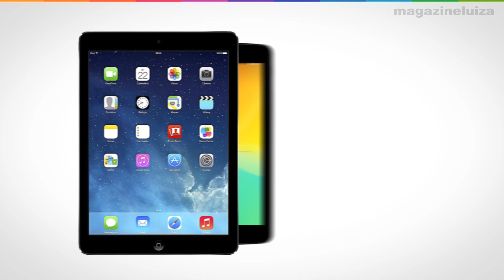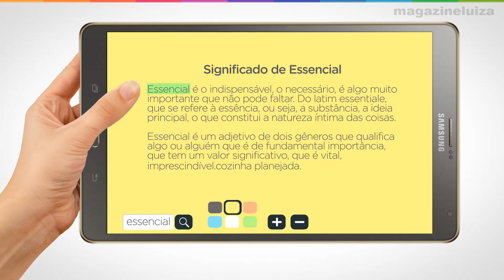O que é e como usar o seu tablet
Olá! Hoje eu vim aqui para falar de um aparelhinho que conquistou muita gente: os tablets! Apesar do boom nas vendas, muitos ainda tem dúvidas sobre como eles podem ser usados no dia a dia. Mas deixa comigo. Vem com a Lu, vem! Olha, são várias opções ao alcance dos dedos. Tudo muito rápido e prático!Se procura diversão, este aparelho foi feito para você. Tanto que é fácil de ver vídeos em qualquer lugar. Seja no ônibus ou metrô a caminho do trabalho, deitado na cama ou até mesmo no carro! Muitos modelos também podem ser usados para assistir TV digital! Legal, não é mesmo? Navegar na internet também é mais simples em uma tela maior e sensível ao toque. E você pode acessar sua conta do Facebook ou Instagram sem complicações. Já pra quem gosta de ler, os tablets são ótimos. Você terá acesso a livros, revistas e jornais de forma prática. O tamanho da tela deixa a experiência muito parecida com a leitura dos livros tradicionais, com a vantagem que você pode aumentar a letra e mudar a cor da tela do jeito que preferir. Ainda é possível destacar trechos do texto e usar um dicionário integrado para saber o significado de uma palavra que você não conhece. Demais, não é mesmo? E não para por aí! Eles ainda podem ser usados para tirar fotos e fazer vídeochamadas, ou ainda como GPS para ajudar a encontrar o melhor caminho! Agora me conta! Quer ouvir músicas? Você pode salvar seus sons preferidos e ouvir com fone de ouvido ou através do alto-falante. Pra quem gosta de descobrir novas bandas, dá até pra usar aplicativos que disponibilizam uma infinidade de opções pra você fazer isso. Aproveite também para jogar os milhares de games criados especialmente para este tipo de aparelho. Muitos deles podem ser baixados de graça! Ah! Você também pode usá-lo para o trabalho. Existe uma enorme quantidade de apps para executar diversas tarefas como ler e responder e-mails, editar fotos e vídeos, além de trocar arquivos com outros dispositivos. Se precisar digitar bastante, a tela de toque não é ideal, mas é possível comprar um teclado que te ajuda nesta tarefa. Os tablets são como smartphones vitaminados. A maioria dos modelos possui telas que variam entre 7 e 10 polegadas. São muitas opções e com diferentes preços. Como são finos e leves, podem ser levados para qualquer lugar: dentro da mochila da escola, na bolsa e, dependendo do tamanho, até no bolso da calça! Aí sim, hein? Outro ponto importante na hora de escolher o melhor modelo é saber se ele possui apenas conexão Wi-Fi ou também pode usar o chip de uma operadora para internet 3G. No caso do chip, não se esqueça que é preciso contratar um plano de dados para poder navegar em qualquer lugar, viu?. Acho que agora ficou mais fácil entender como os tablets podem ser usados, não é mesmo?
%tablets%